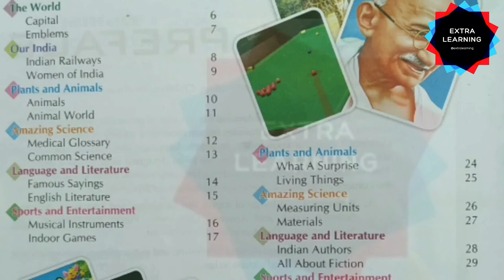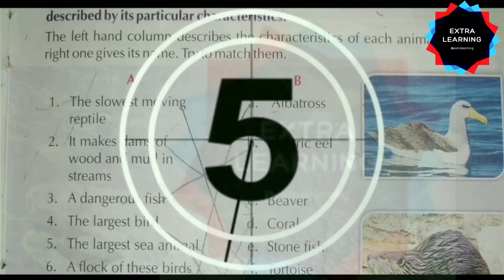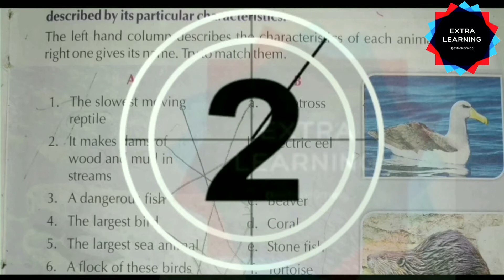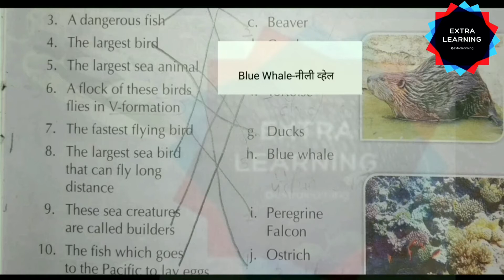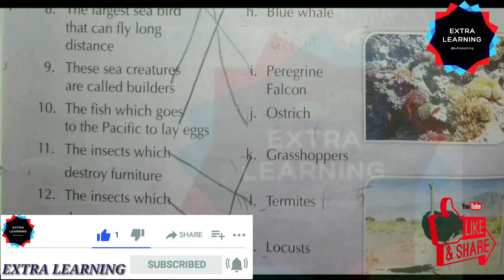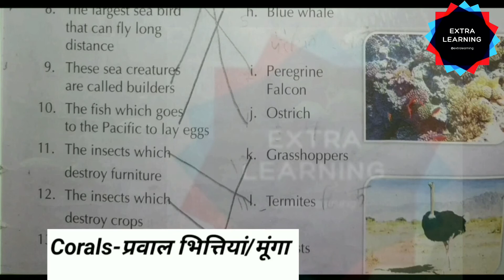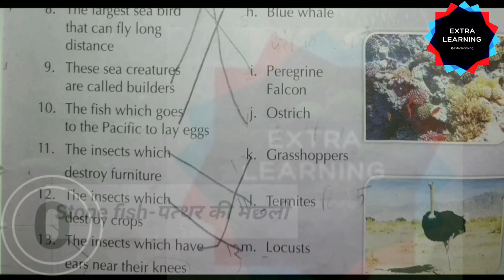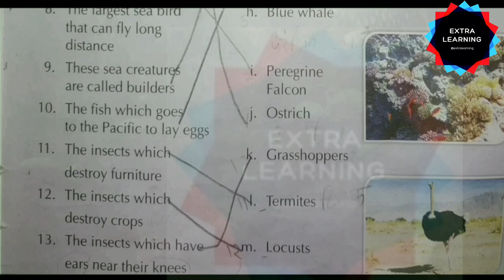GK|| General Knowledge Series|| समान्य ज्ञान ||11 || Class4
Hello Everyone!!

Lesson-5 (

Thankyou!
Team Extra Learning
Keep Supporting:)